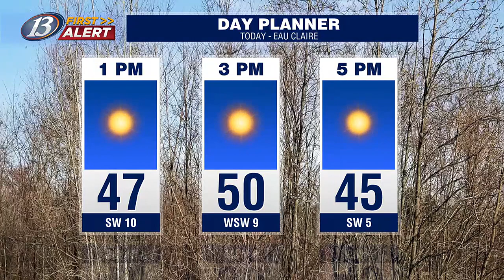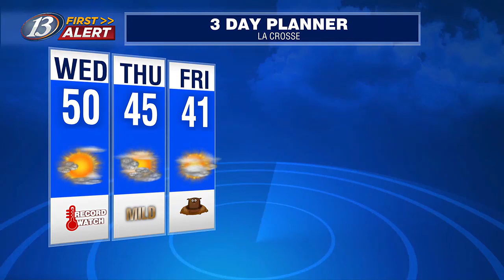13 First Alert Forecast @ Noon (01/31/24)